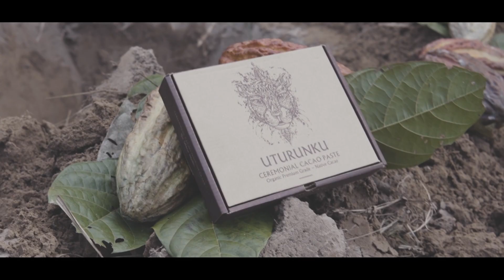Agricultural ceremony to bless our ceremonial cacao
Ceremonial grade cacao is a high frequency, energetically clean, organic and highly medicinal form of cacao. Unlike other cacao it must come from an ancestral lineage and traditional practice of cacao cultivation and preparation. One way we ensure the pure intention of our ceremonial grade cacao is to partake in an ancient ancestral agricultural ceremony to bless the soil, trees and give reverence and thanks to mama cacao. In this ceremony we cleanse the space then give prayers, gifts and offerings to Pachamama (mother earth). The intention is to resonate in gratitude to ensure the cacao grows energetically clean so that when we receive it we can be blessed by its medicine.

These practices date back over 7500 years to the early tribes that used cacao in Northern Peru and all through the Americas to where cacao spread into Guatemala and Mexico before it was taken to Europe and made into chocolate. To learn more about the ancient ancestral traditions of cacao sign up to our online cacao training